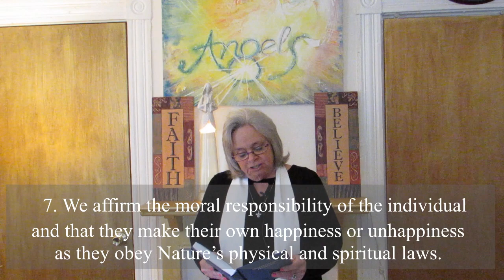GBCS Church Service April 5, 2020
Join us this week in continuing our celebration of our Pioneers of Spiritualism. Today we honor Sir Arthur Conan Doyle.

In this Video Rev. Mary talks about HOPE and how important it is on our lives. Experience the peace that the Healing Meditation will bring and pay close attention to all the Messages from Spirit, maybe it is for you.

The Greater Boston Church of Spiritualism  welcomes EVERYONE from any creed, believes, race and nationality and know that we are doing everything we can to stay connected and to continue to serve all our community and our Spiritual family and offer healing and peace to the world.

As we pray together we do  make a difference.

To learn more about our Church and to make donations, please

CREDITS:
Photos: Valerie Rae LaCount & Tannya DiGiovanni
Video Editing: Tannya DiGiovanni.

 Instrumental Music
Waiting by Andrew Langdon (Intro and ending)
Beneath the Moonlight by Aaron Kenny (Meditation)

Singing: Damien LaCount - "Need you now"
Piano: Rob Carriker